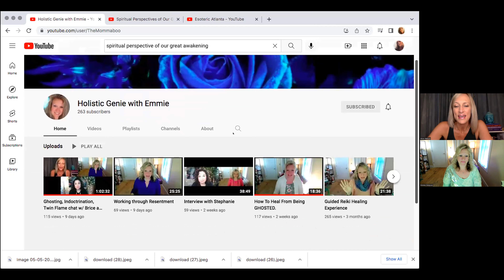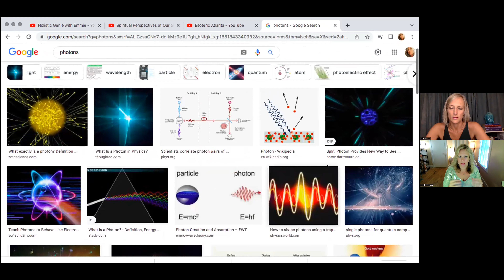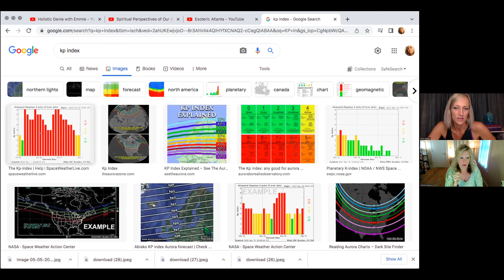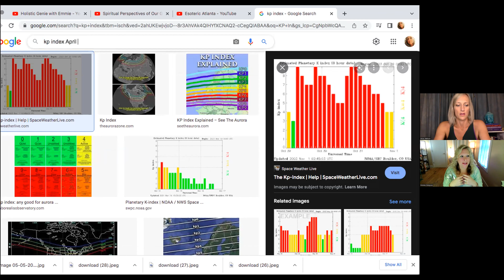May's Intense Energy Update with Brice!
Brice and I talk about the intense energies for May and what you can do to help yourself through!  Great month for shadow work!